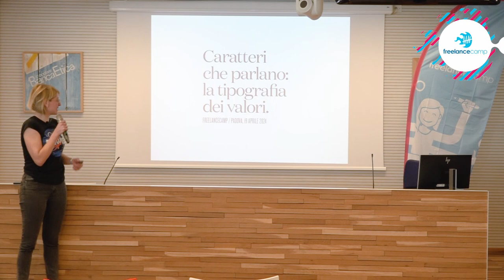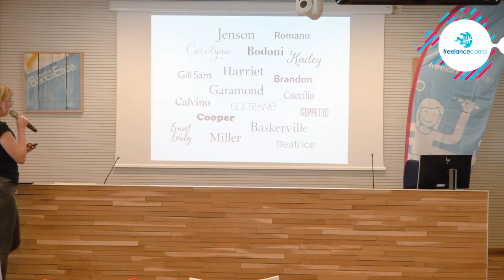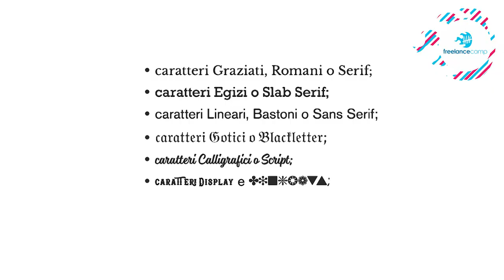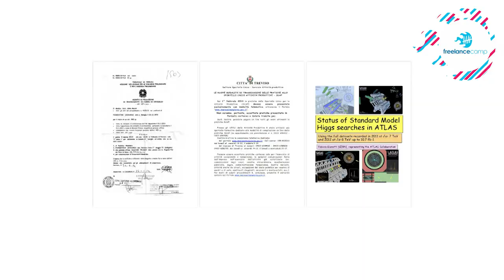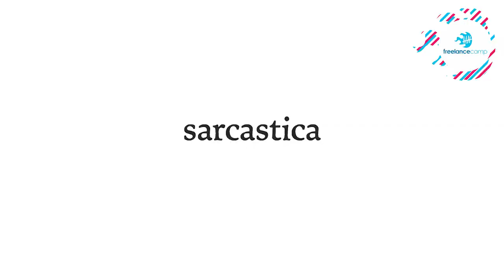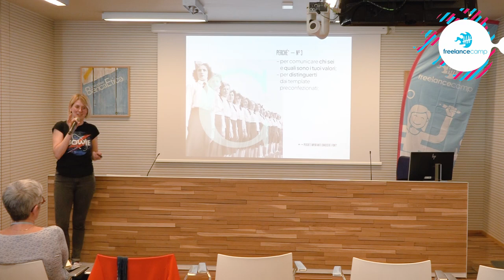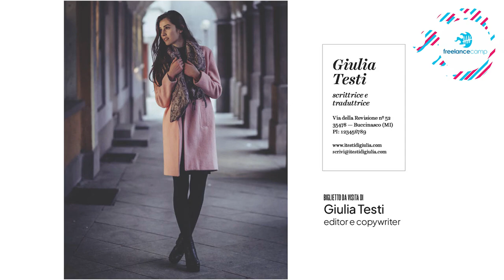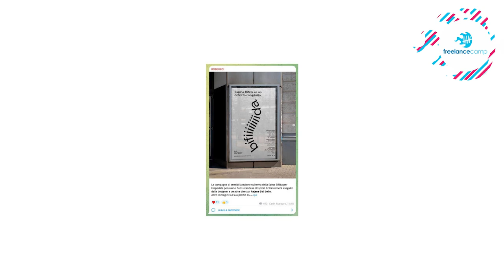Caratteri che parlano: la tipografia dei valori | Carin Marzaro - FC Veneto 04/2024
I caratteri tipografici non hanno solo una valenza estetica ma sono un potente veicolo di valori etici e culturali, capaci di influenzare la comunicazione visiva, la percezione e l’impatto emotivo sui destinatari. Dovrebbero esprimere e amplificare le qualità personali e professionali, richiedono quindi estrema cura e consapevolezza nella scelta.

Esploreremo come l’utilizzo di una font può non solo elevare l'aspetto visivo di un progetto, ma diventare strumento espressivo capace di infondere autenticità e rappresentare le nostre caratteristiche.

💌 Newsletter.